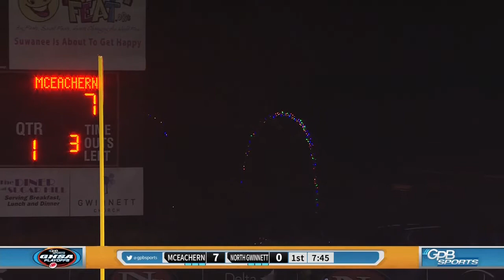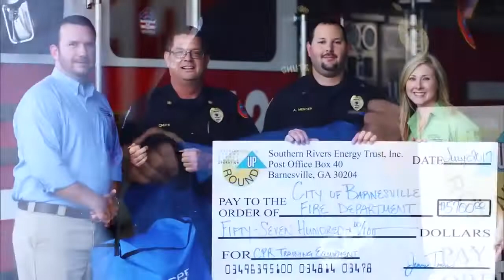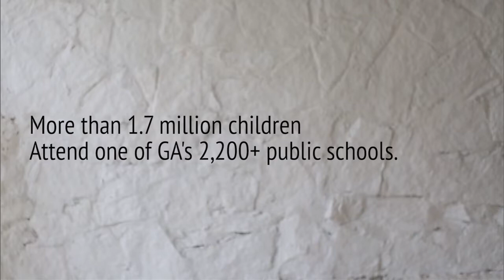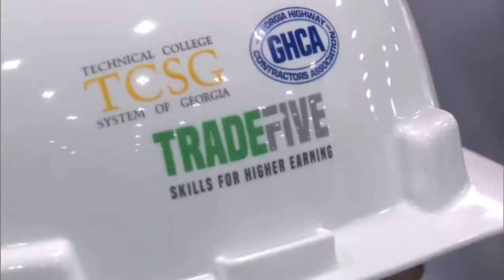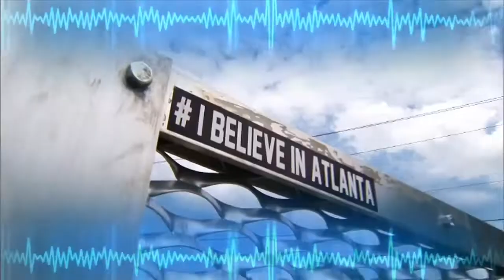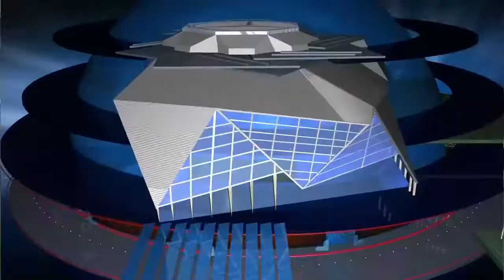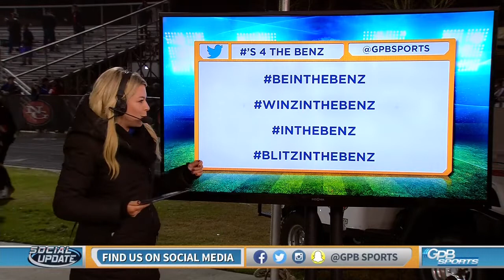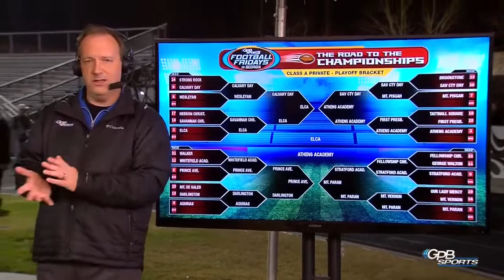GHSA Semifinal: North Gwinnett vs. McEachern - Dec. 1, 2017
Jimmy Urzua’s 7-yard TD pass to North Carolina commit Josh Downs with :03 remaining in the first half gave North Gwinnett the lead for good and led to it’s 38-17 win over McEachern in the 7-A semi-finals. The Bulldog defense created four turnovers to make up for four turnovers of their own as North Gwinnett advanced to its third state championship game in ten years.